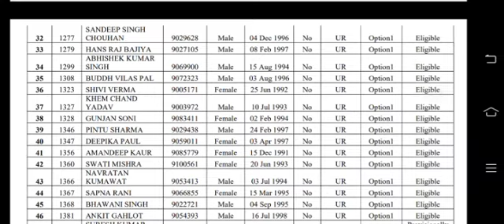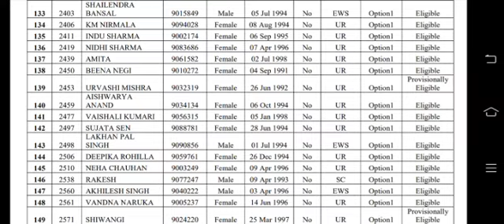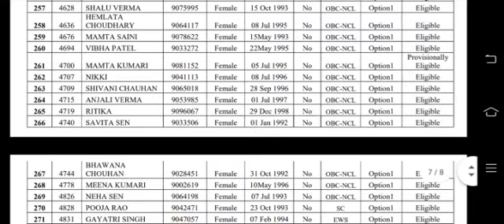AIIIMS NORCET RAEBARELI FINAL LIST AIIMS RAEBARELI NURSING OFFICER SELECTION LIST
Pleased